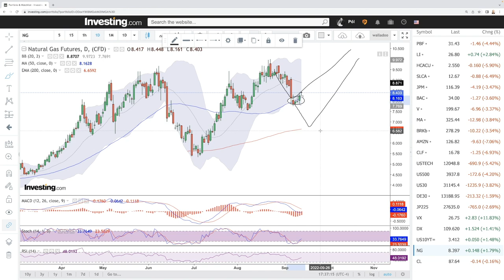Daily technical analysis WTI Oil and Natural Gas for September 14, 2022